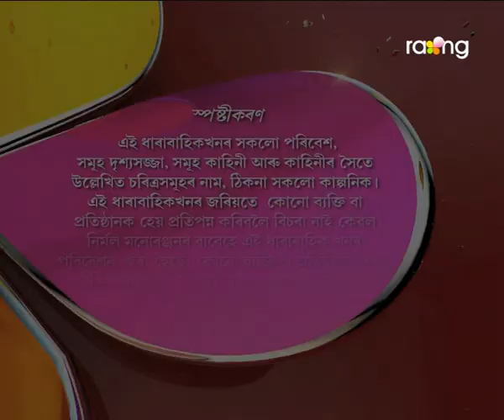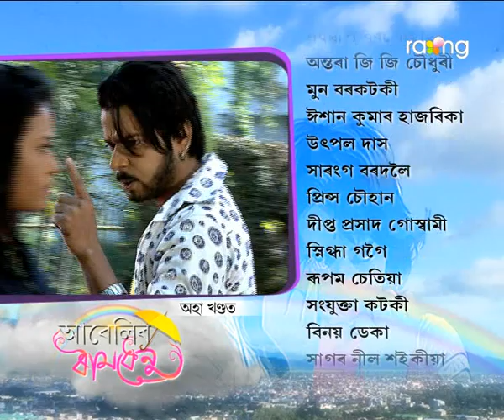Abelir Ramdhenu | 21st Dec | Full Episode | No 105